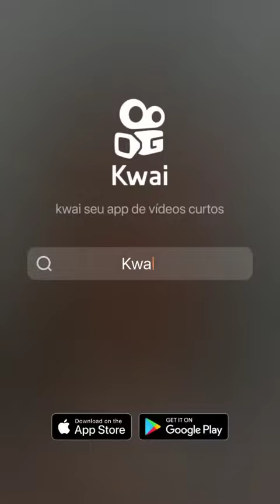21 de novembro de 2022